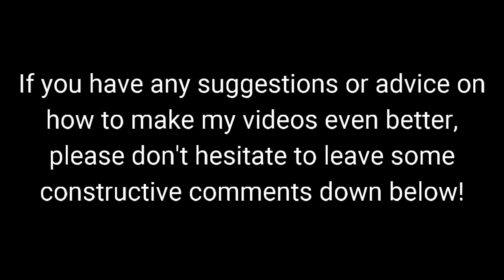Mr. Ben Plays Pokemon Violet: Ep. 31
We continue to explore Glaseado Mountain, and pop in to the wintry town of Montenevera!